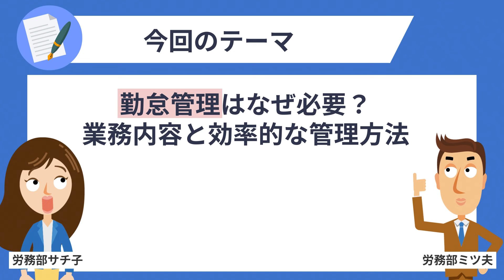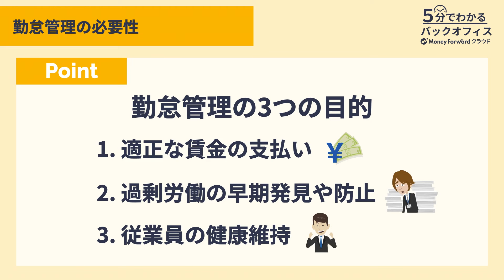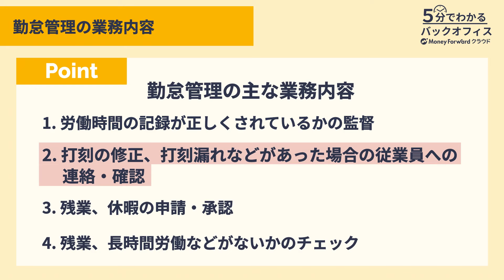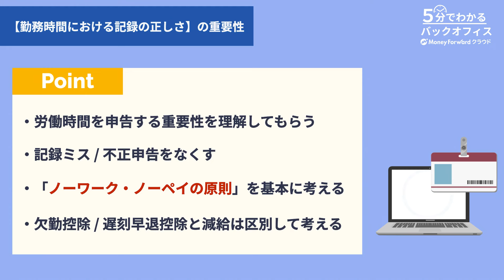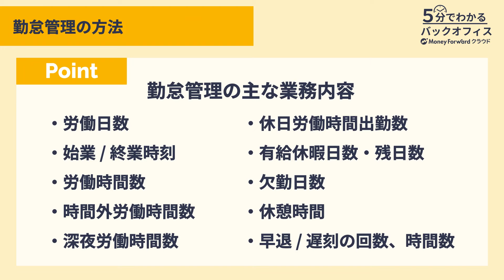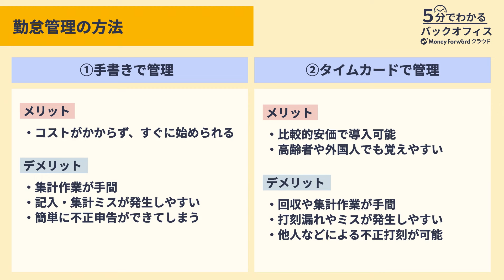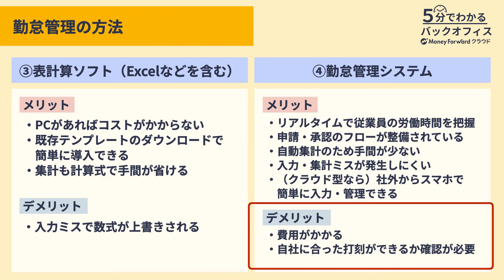【人事・労務ご担当者向け】なぜ勤怠管理する必要があるのか？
▼【1年間実質0円】新規導入も乗り換えも今がチャンス！
基本料金税込1年分・最大65,736円分のAmazonギフトカードがもらえる！
マネーフォワード クラウド会計のお得なキャンペーン実施中！

※動画内容は、配信日当時の情報です。ご留意ください。

■動画の説明
勤怠管理は労働時間や残業時間を把握し、正確に給与計算するために必要不可欠です。
その管理方法には、タイムカードやExcelなどの表計算ソフトが挙げられますが、どの方法が最適なのでしょうか。

今回は、勤怠管理の必要性やそれぞれの管理方法のメリット・デメリットについてわかりやすく解説します。
0:25 勤怠管理の必要性
1:47 勤怠管理の業務内容
4:41 勤怠管理の方法
6:23 効率的な管理ならマネーフォワード クラウド勤怠

▼マネーフォワード クラウド勤怠の詳細はこちら！

■関連動画
▼社会保険とは？社会保険料の定時決定・年度更新や手続きを簡略化する方法を解説！

▼フルリモート体制中の中途採用の実態・‹マネーフォワード人事労務部›が工夫や反省点を赤裸々告白！

▼マネーフォワード クラウド勤怠で何ができる？使い方ガイドはこちら

▼【業務効率を大幅に改善！】マネーフォワード クラウド勤怠の導入事例はこちら

▼建設業における働き方改革と2024年問題についてはこちら

■ 関連記事

↓もっと詳しく知りたい方はこちらの記事をご覧ください！↓

▼勤怠管理について仕事内容や活用できるツールを解説！

SNSでも役立つ情報を発信しています！

有料素材を使用しています。